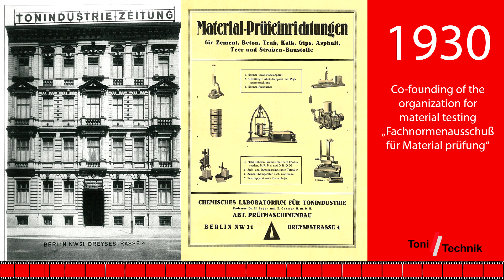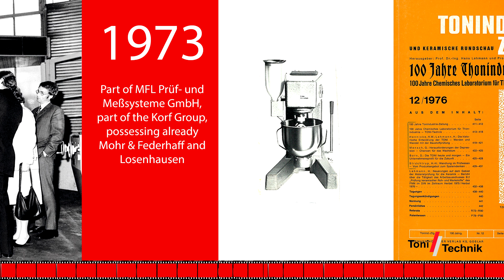History of Toni Technik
Toni Technik is one of the international leading suppliers of building materials testing equipment. With accurate, innovative and reliable testing machines and an intelligent Software we deliver customized solutions for almost any test application of the modern mechanical building materials testing.

Which test application can we assist you with? We look forward to hearing from you!

Toni Technik Baustoffprüfsysteme GmbH
Gustav-Meyer-Allee 25
13355 Berlin / Germany